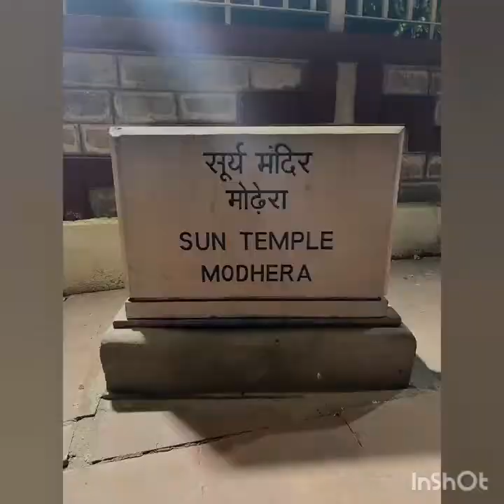Sun Temple Modhera..."an architectural achievement maintained by the ASI"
The Sun Temple..SURYA MANDIR" is a Hindu temple dedicated to the solar deity Surya located at Modhera in GUJARAT. Its a lovely place surrounded by nature. A treat for the eyes of "lovers of architecture"